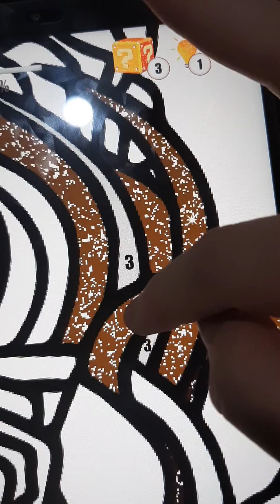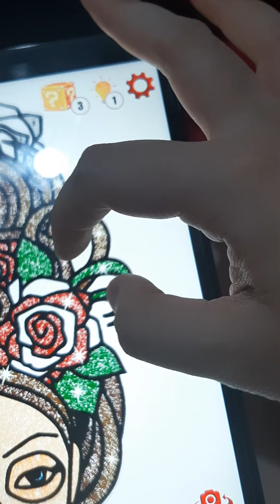Tattoo Color By Number Tattoo Coloring 30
Tattoo Color By Number Tattoo Coloring